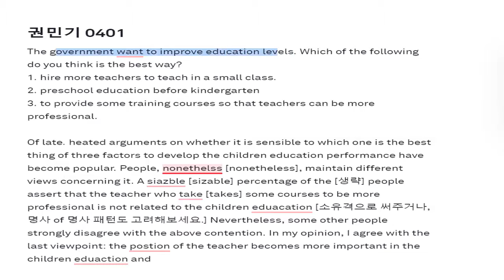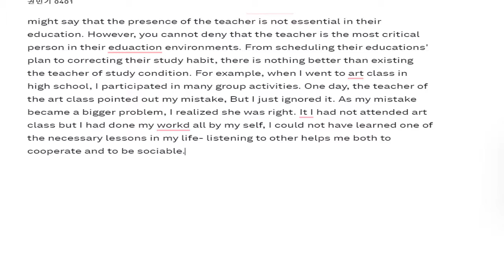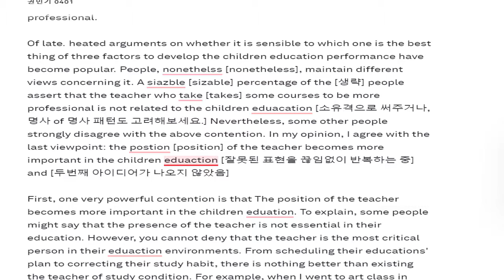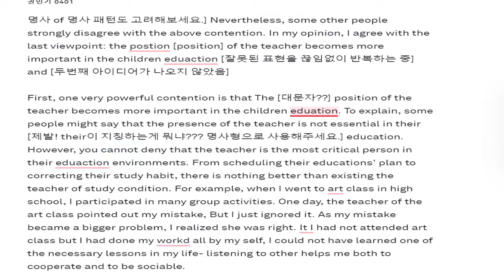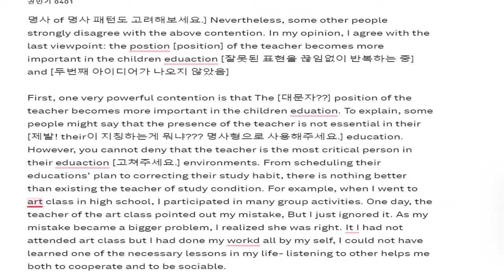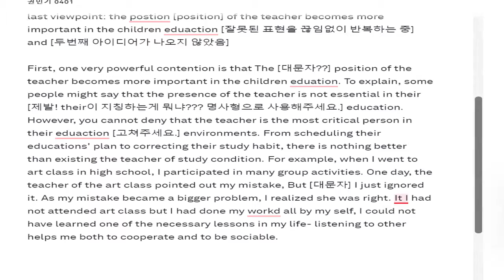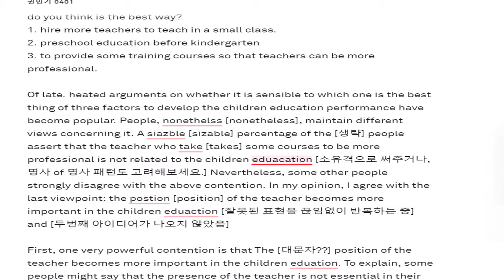180128 권민기첨삭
토플 마스터 트레이너 다니엘 선생님의 토플 라이팅 첨삭 강의
곽영어